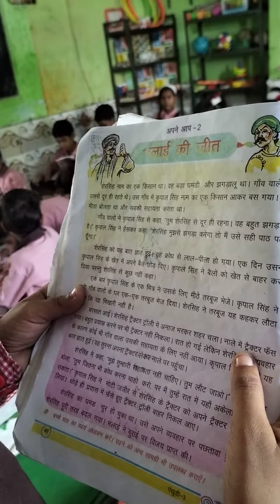धारा प्रवाह पठन | Reading | सरकारी स्कूल के बच्चे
Active Teacher Creativities
इस चैनल का मुख्य उद्देश्य ग्रामीण क्षेत्रों में रह रहे उन नन्हे-मुन्ने छात्र-छात्राओं के लिए जो आर्थिक तंगी के कारण अच्छी शिक्षा से वंचित रह जाते हैं।उन सभी को अपने इस चैनल कर अपलोड की गई वीडिओज़ के माध्यम से ज्यादा से ज्यादा बच्चों को लाभान्वित करना।
यह चैनल बच्चे एवं शिक्षक दोनों के लिए ही उपयोगी है।बच्चे इस चैनल पर शिक्षण वीडियो देखकर व शिक्षक अपने विद्यालय में अपने बच्चों के लिए इस तरह से रोचक टीएलएम का उपयोग करके लाभ उठा सकते हैं।

sarkari school,sarkari school ke bacche,
teacher academy, physics wallah apni kaksha unacademy, teacher,